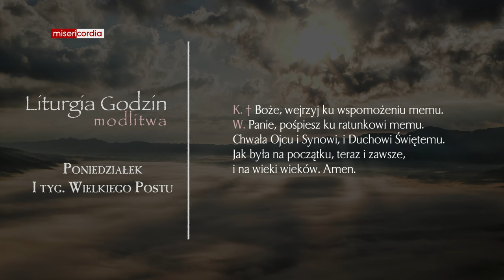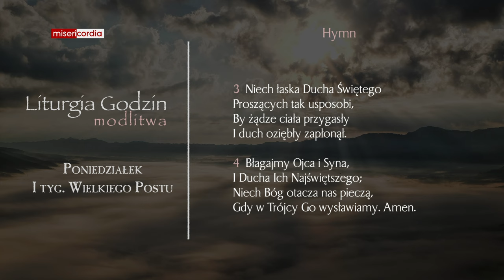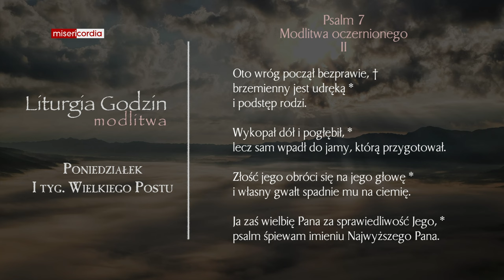Liturgia Godzin | Modlitwa Południowa | Poniedziałek, I tyg. Wielkiego Postu